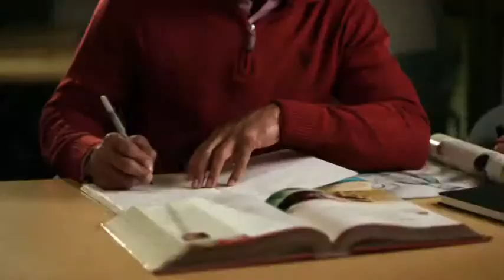Note To Self - OFFICIAL TRAILER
NOTE TO SELF. Curtis King, (Christian Keyes - Madea Goes to Jail) a handsome and popular student athlete pursues the love of Paula (Letoya Luckett – Destiny’s Child, The Preacher's Kid), a “no time for men” nurse. Juggling academics, campus social life, athletics and his ill mother, Curtis realizes he may know his way around the court, but his heart still needs a game plan. He decides to keep a journal to give his life a new direction, the path leads him straight to the love he needed most. A fresh and romantic look at growing up and finding your destiny, also starring Grammy Award winning singer Brian McKnight, Richard T. Jones (Why Did I Get Married?), Clifton Powell (Ray), Jason Weaver (Drumline, Smart Guy) and Eva Marcille (America’s Next Top Model)